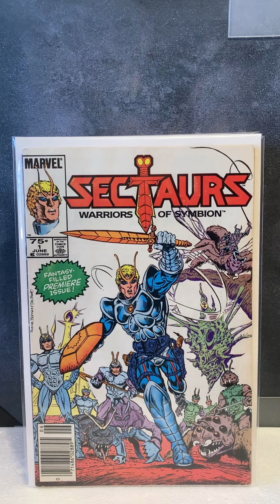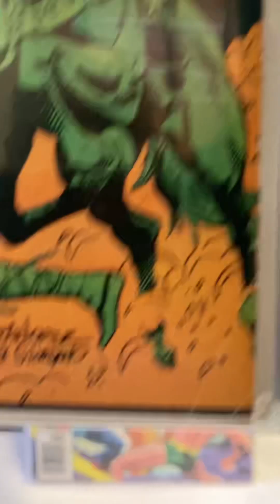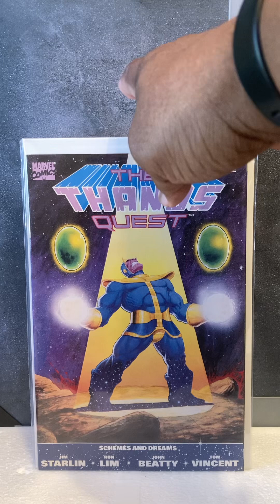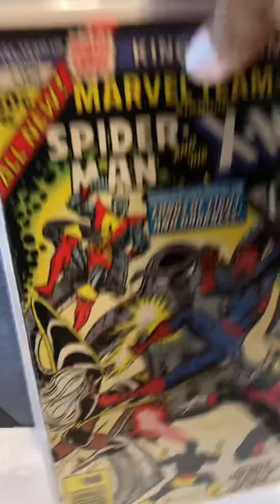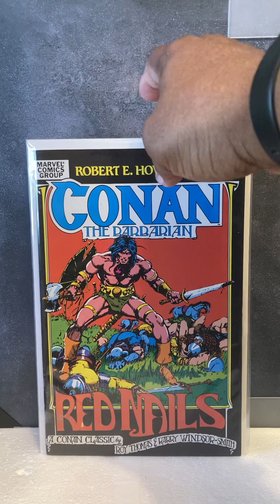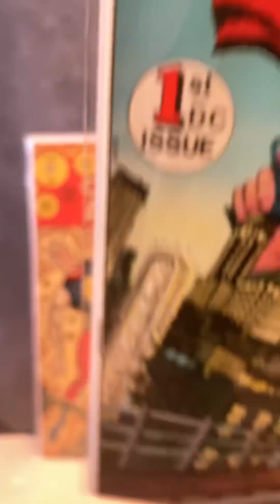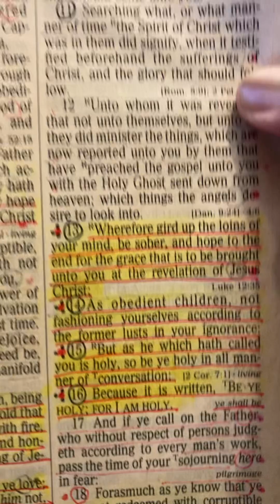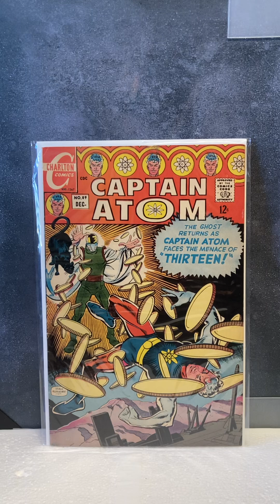PPH-2 HI Folks!!😇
Books from T-Ravis and books from the Pickle Barrel!! Enjoy family!!